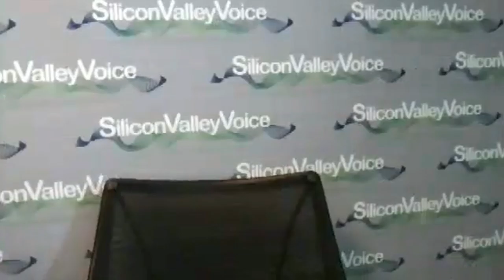США 3541: Светлана Портнова и Михаил Портнов - ночные бдения в Перископе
Светлана Портнова и Михаил Портнов - ночные бдения в Перископе
Ссылки на канале SiliconValleyVoice /школа Михаил Портнов: